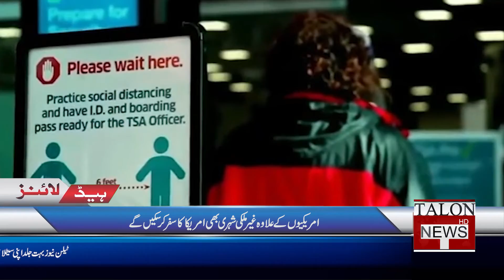Headlines 12 PM | 26 October 2021| Talon News HD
Pakistan is all set to face New Zealand in the ongoing International Cricket Council (ICC) Twenty20 World Cup today in Sharjah.

Pakistan has reported six deaths in the last 24 hours by a novel coronavirus.

According to the latest figures issued by the National Command and Operation Center (NCOC), 572 persons tested positive for COVID-19 in the past 24 hours.

ECP directs Azam Swati to submit to reply on show-cause notice within 15 days.

Biden imposes new international travel vaccine rules, lifts existing restrictions